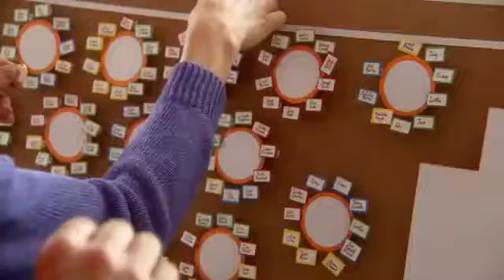What We Did On Our Holiday